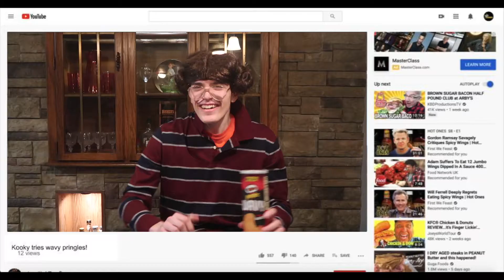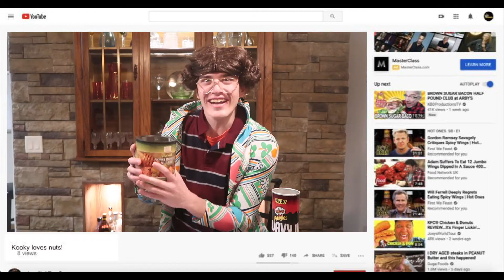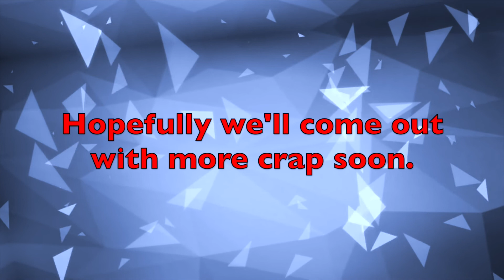After the fame | Where are they now? : Adventure Vlogs Crew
The AV clan is very old now. What are they up to?